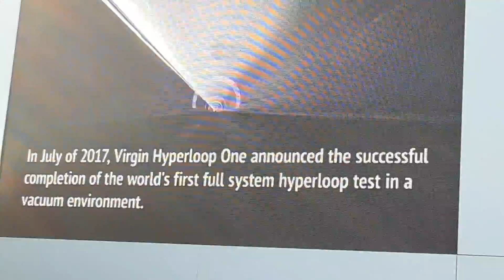January 11, 2018